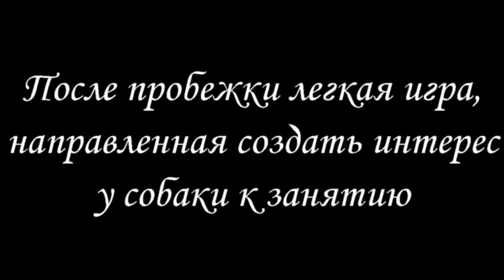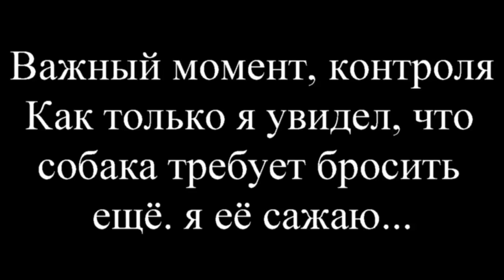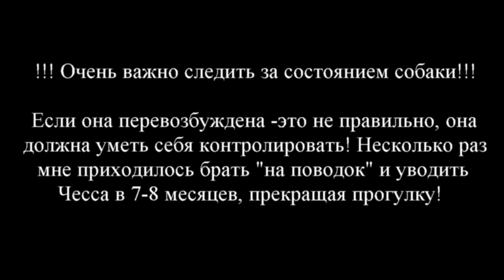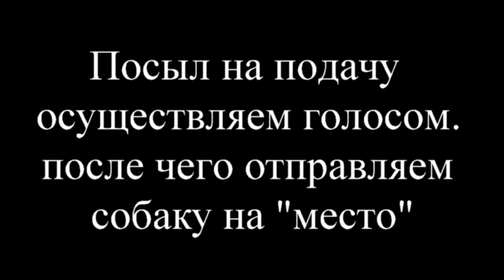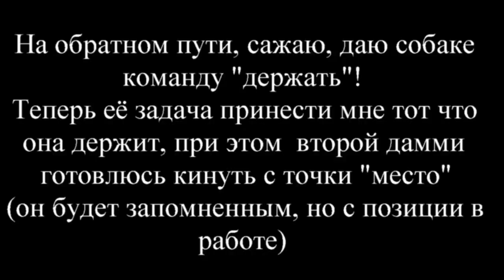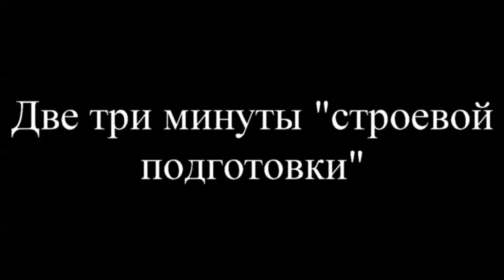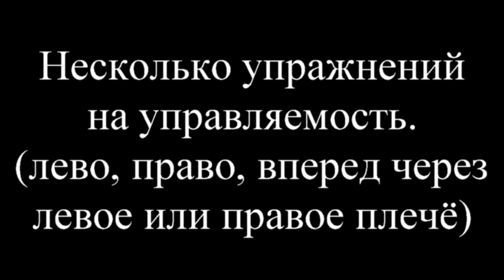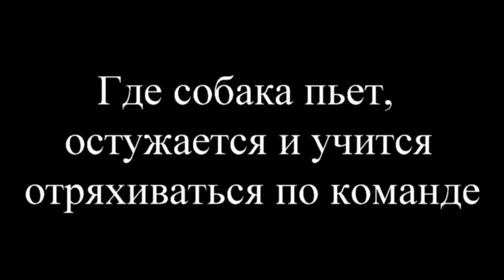занятие (марк 2 )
Камеры нет.Съемка на регистратор. Сорри за стекло...